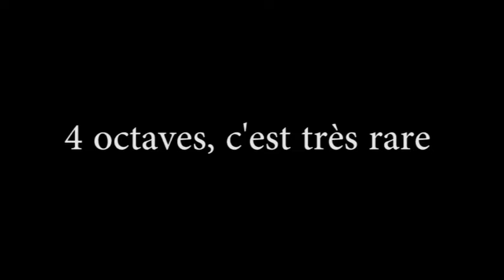EPNT zombie du blues avis a chaud sur bohemian rhapsody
on a vue le filme et voila se que l'on a pensé